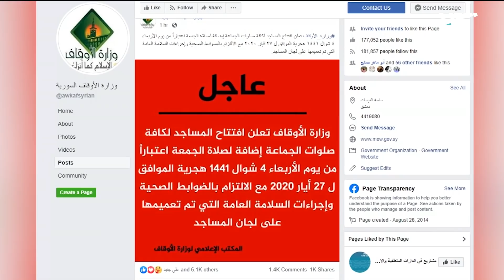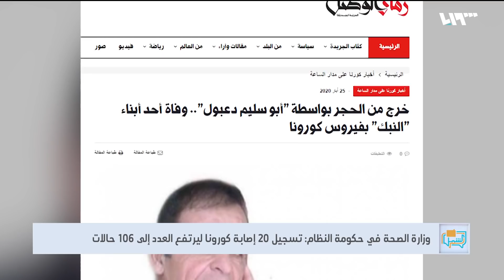تخفيض لإجراءات الحجر وانخفاض في الليرة السورية | لم الشمل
بالرغم من ازدياد حالات الكورونا في سوريا إلا أن حكومة النظام قررت رفع الحجر الصحي ليعود الازدحام على الأسواق خلال عيد الفطر مرافقا لارتفاع الأسعار وانهيار الليرة امام الدولار

هوتبيرد HD
V 12520